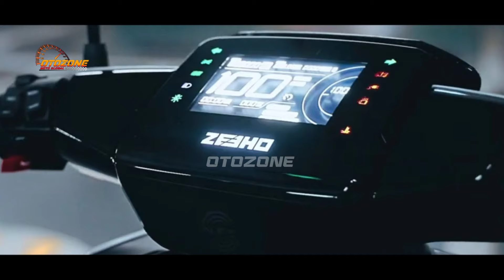DISAIN KEREN❗NEW HONDA PCX 180 EV KILLER HADIR DI INDONESIA❗NMAX | AEROX | VARIO | BEAT | SCOOPY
DISAIN KEREN❗NEW HONDA PCX 180EV KILLER HADIR DI INDONESIA❗NMAX | AEROX | VARIO | BEAT | SCOOPY

 FAZZIO 2024 |